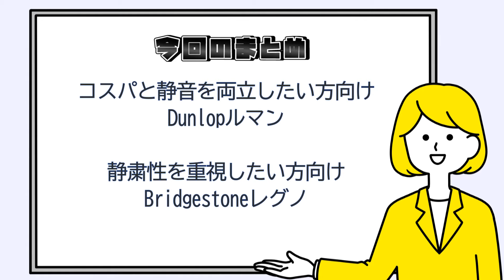あなたはどっち派？【DUNLOP】【BRIDGESTONE】忖度なしのタイヤ評価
ダンロップとブリヂストンのタイヤを比較してみました！
わたしはロードノイズが気になるタイプです。
皆さんはいかがでしょうか。
ぜひコメントください！

このチャンネルの編集は「夕月さん」です。
編集の依頼は以下のURLから直接DMしてください。

このチャンネルは「自動車整備業界をぶっ壊す！」の精神で配信しています！

整備士シゲノブの公式SNS

☆存在感UP!!!【TOYOTA アルファード/ヴェルファイア等】LEDリフレクター取付けマニュアル　徹底解説 LED
☆【ハーレーダビッドソン】ハンドルスイッチハーネスのハンドルバー中通し

使用機材
カメラ：SONYハンディカムHDR-CX480、CANON iVIS HF G10、iPhone11/64G
マイク：同上
編集ソフト：Adobe Premiere Pro、Final Cut Pro X、Photoshop等

＊このチャンネルはCHデジタルデザイン代表ヨッシーが管理しております